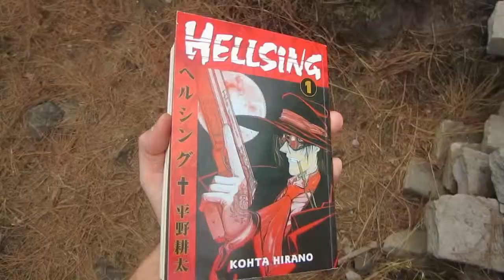random thoughts in the rockfort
Want to get into Stock trading? Sign up with Robinhood and get a free stock first subscriber to say they want Hellsing gets Hellsing for freeeeeeeee